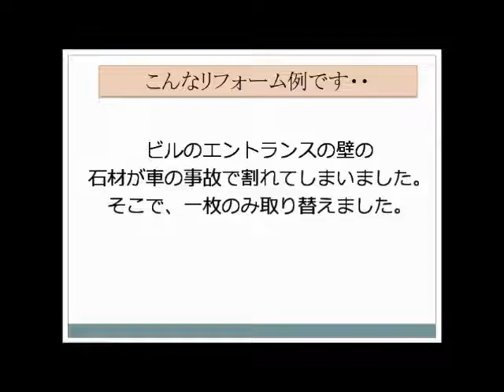壁石材補修リフォーム・天然石一部補修 大阪・八尾市【株式会社ＭＩＭＡ】